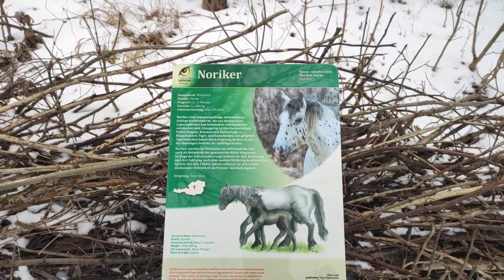Junge Kälber Young Calf Schnee Landschaft Tiergarten Zoo Schönbrunn Hof Tirolerhof Bauernhof Snow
Junge Kälber Young Calf. Schnee Landschaft Tiergarten Zoo Schönbrunn Wien. Spaziergang Rundgang Ausflug im Frühling. Tirolerhof Schnee Erbhof Hof Tiergarten Zoo Schönbrunn Wien Vienna Snow Tirol Hof Tirolerhof Bauernhof. Jungtier Kuh Herde Kalb Pustertaler Sprinzen Calf Cattle Cow Mathea ist Anfang Dezember geboren. Tuxer Rind Ella aus Afritz in Kärnten. Spaziergang Rundgang Ausflug im Frühling